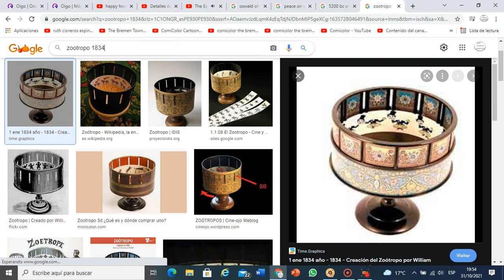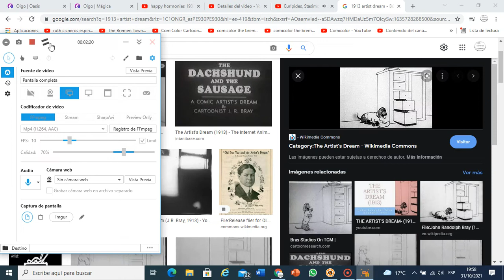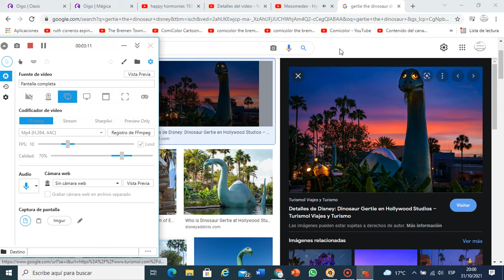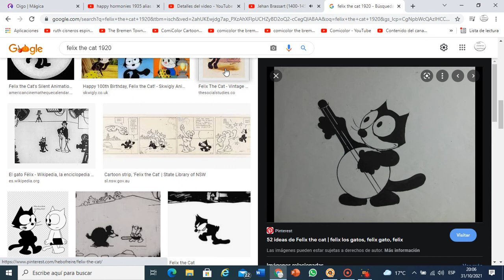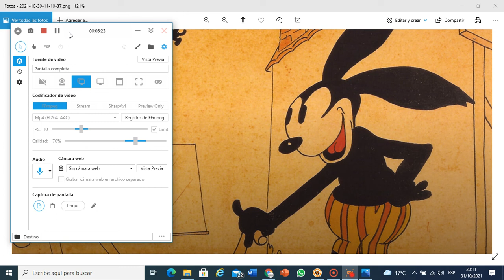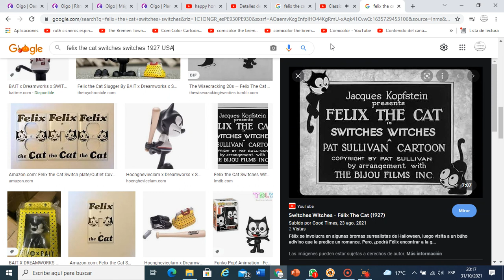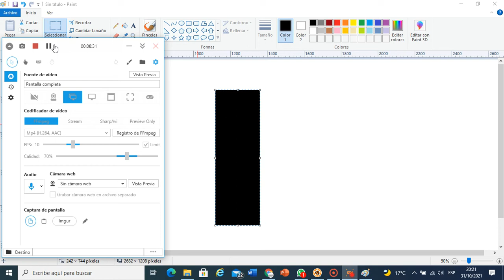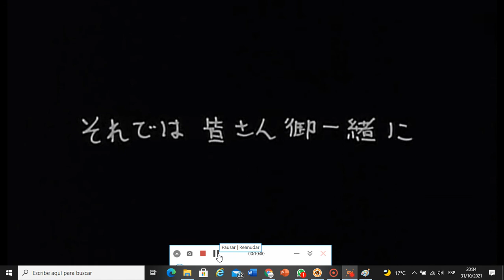Evolution of Music (40000 BC - 2021)